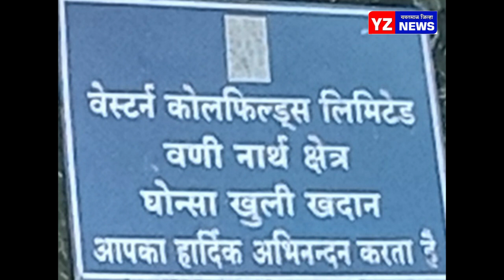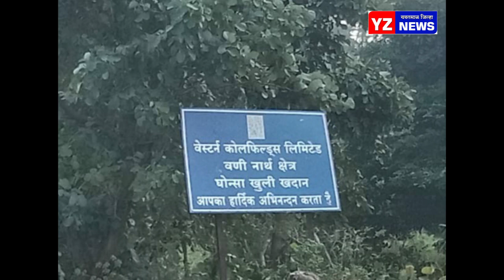वेकोलीचा अधिकारी सीबीआयच्या ताब्यात